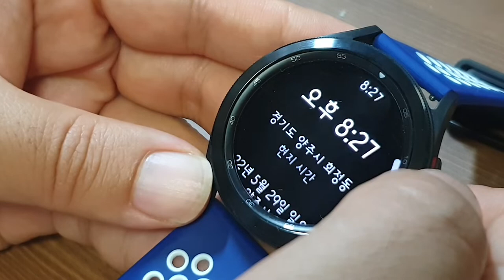갤럭시워치4 - 구글 어시스턴트 (인공지능, 음성인식, 음성명령)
갤럭시워치4에 구글 어시스턴트를 설치해 보고 간단히 사용해 보았습니다.